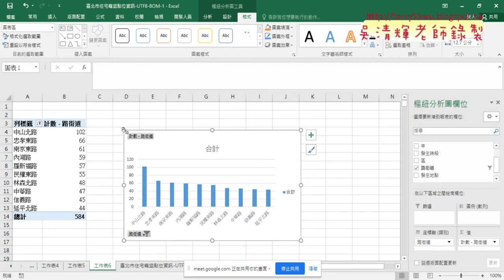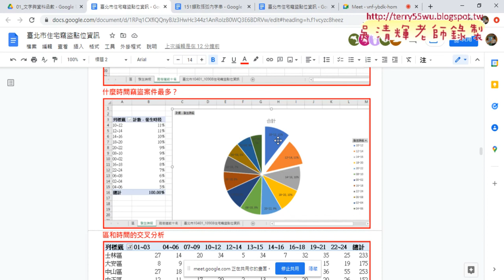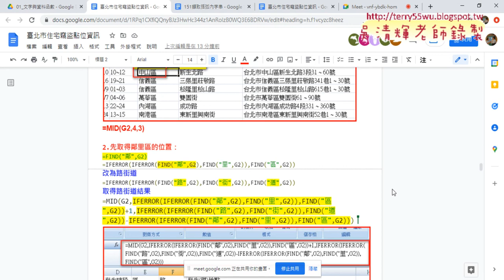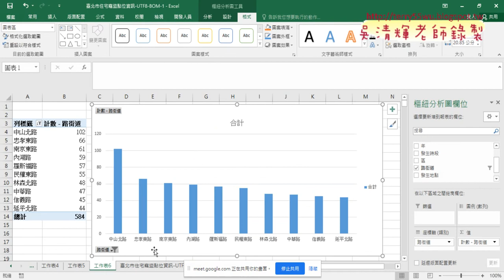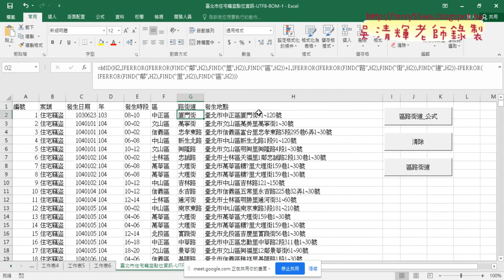05 樞紐分析竊盜前十大路名